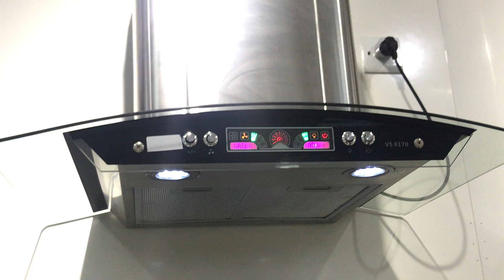HA6003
KITCHEN RANGE HOOD MANUFACTUER IN CHINA
More then 200 models range hood for your reference, the prices from 20$ to 100$, from simple to high technology, to meet the market difference demand!
Welcome to contact with me for more details!
Amy
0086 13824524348